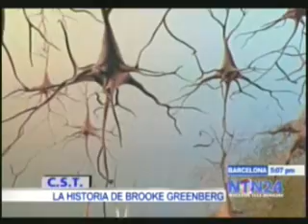resumen fd 1,1.wmv